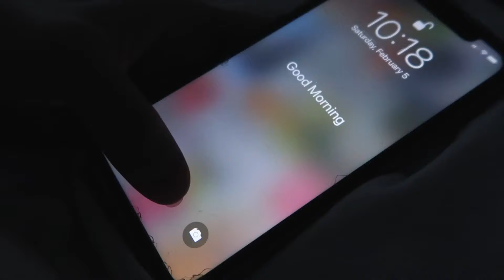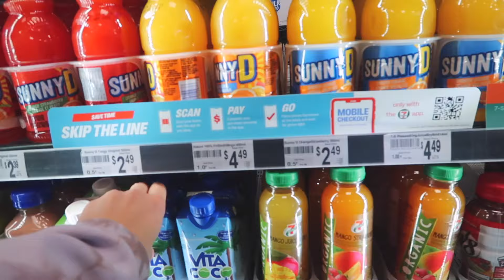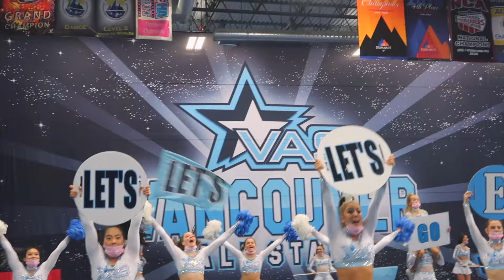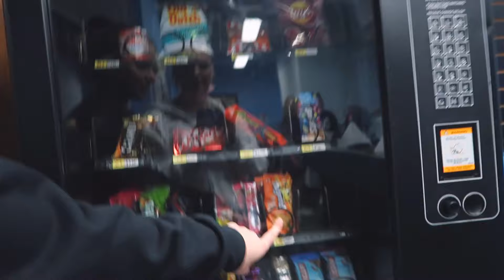weekend in my life | cheer competition vlog w/ vas ice queens + winning a worlds bid !! ♕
hello again ♡  it's been awhile! (solid 5 months oops)
In today's video, I take you along with me through a weekend in my life including a *virtual* cheerleading competition, how I get ready, friends & going to the gym! I am so so proud of my team for two great runs & winning a partial paid (5k) bid to compete in Fl. at worlds in a few months ♡  I love you all & hope you enjoy the video !!

Lukrembo - Morning (not thematic)
Bonkers Beat Club - Dancing with the Devil (not thematic)
Sunrise Productions - VAS Ice Queens 2022 music

xx Mikayla